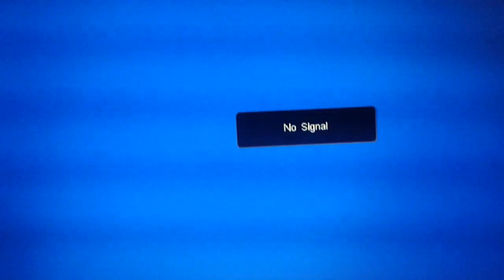Italianas calientes en vhs 2001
Caldi italiani. LOL